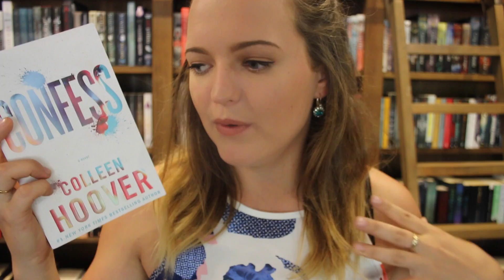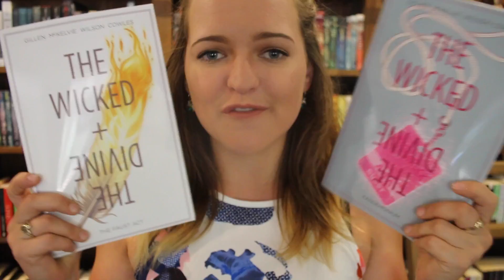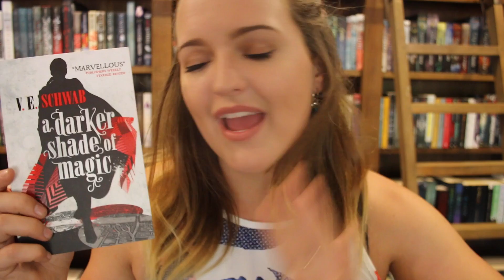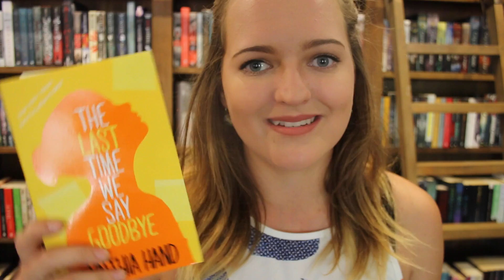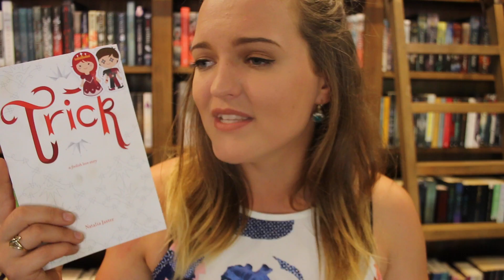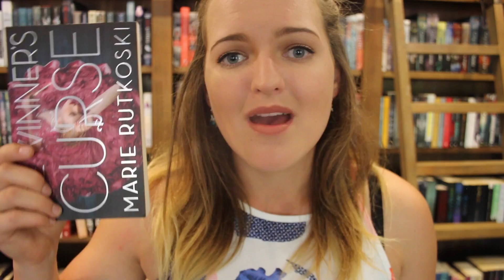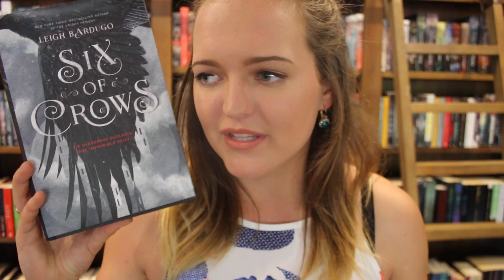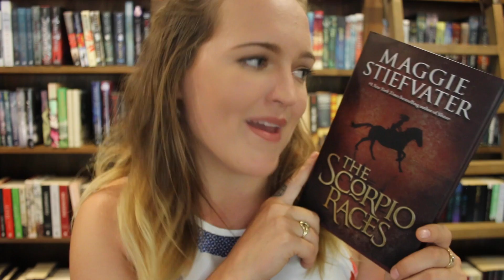TOP 15 BOOKS OF 2015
There were so many good books in 2015 and I'm so excited to discover many more in 2016!

I hope you all had wonderful holidays!

books featured: The Wicked & The Devine, The Last Time We Say Goodbye, Love Letters to the Dead, Aristotle and Dante Discover the Secrets of the Universe, All The Light We Cannot See, The Winner's Curse & The Winner's Crime, Six of Crows, Disruption & Corruption, Trick & Touch, The Scorpio Races, Confess, Magnus Chase and the Sword of Summer, A Darker Shade of Magi, Captive Prince & Prince's Gambit.